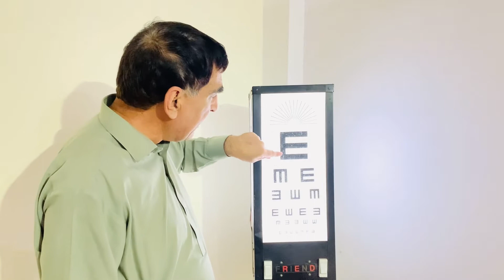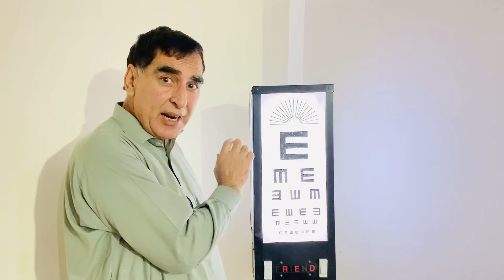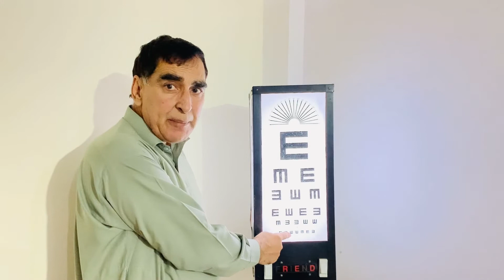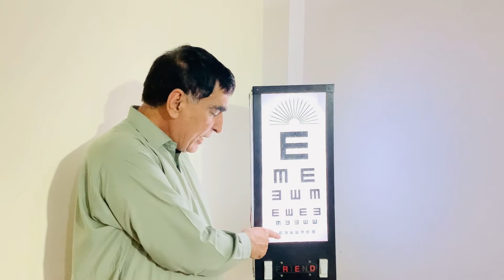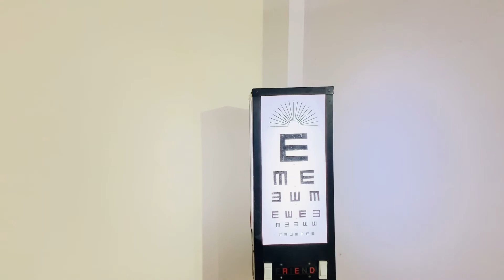How to check visual Acuity By Snellen chart | Dr.Niamat Ullah khan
I am Dr. Niamat Ullah Khan. British national, living in England, Presently in District Lakki Marwat, KPK Pakistan.
Professionally I am medical doctor and eye specialist, having 34 years experience in the field of ophthalmology and visual sciences. I am dreaming for a world where people’s lives are no longer limited by the avoidable blindness and visual impairment, a world without inequalities, discrimination regarding access to eye care where all people have equal opportunities to build their future with better vision.
I have established recently a non-profit, non-government organization, Public charity; Al-Baseer Vision Foundation, registered by Directorate of Social Welfare, Government of Khyber Pakhtun khwa, Pakistan under “The Voluntary Social Welfare Agencies (Registration and Control) Ordinance, 1961, which contributes to eliminate avoidable blindness and vision impairment, especially among the low socio-economic populations in rural areas of Serai Naurang, District Lakki Marwat. KPK and to continue mass awareness about these issues among the public to prevent blindness in line with Vision 2020.
I have planned strategically to get the aims and objectives by to:
1. Increase awareness among key audiences of the causes of avoidable low vision and blindness and the solutions that could help eliminate the problem.
2. Identify and secure the necessary resources in order to provide an increased level of
activity in prevention, treatment and rehabilitation programs regarding low vision and blindness.
3. Facilitate the planning, development, and implementation of the elements of the VISION 2020 strategic plan.
Services:  We have facilities for Visual Acuity tests, Low vision and Refraction, Optical workshop for lenses and spectacles, Pharmacy chamber for eye medicines, contact lenses counter, and advise Glaucoma screening tests and follow-up services. Laboratory facility is available for Diabetes mellitus screening and follow-up tests.
Current Project:
‘Child Vision for Life’s ongoing structured project as a partnership between Government and public schools in Serai Naurang, District Lakki Marwat. KPK. Pakistan, a network of Al-Baseer Vision Foundation, ‘Child Vision for Life’ Program and community collaborators for local Schools children having untreated vision problems with no logistical and financial barriers for economically disadvantaged, low-income and poor people. Al-Baseer Vision Foundation delivers services on-site at children’s schools through mobile clinics and special events such as vision days and community vision fests. In addition to providing vision services at no cost to low-income families, this model also effectively educates parents, teachers, health workers, and administrators about the importance of ongoing vision care.
We Provide:
1. Free vision exams, to school children who have potential vision challenges.   Provided
Prescription for eyeglasses do not cost to children who need them.
2. To raise community awareness about the vision needs of children and the  importance of maintaining good eye health.
3. To connect children and families with ongoing support from an eye doctor for more
specialized services.
4. To improve the academic potential and classroom behavior of children who suffer from
vision impairment.
 5.  Empowering children to live better lives with better sight, improving their self- image.